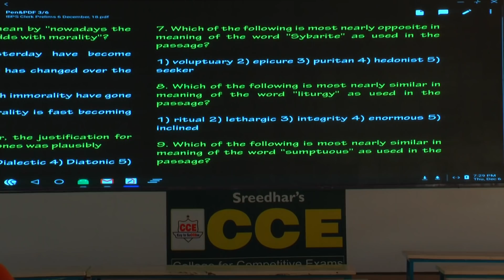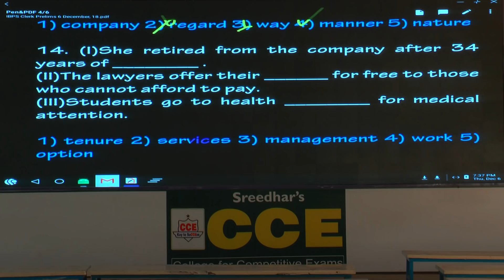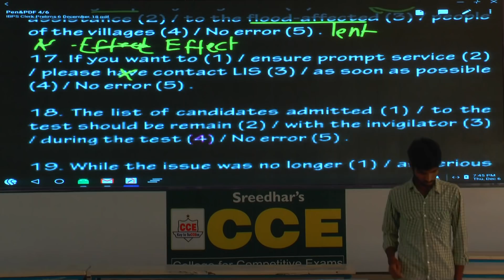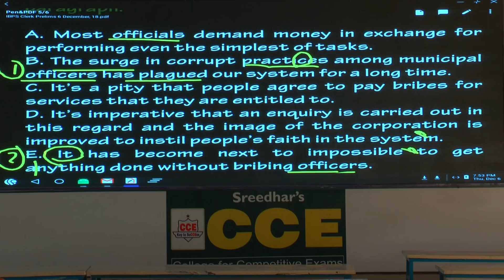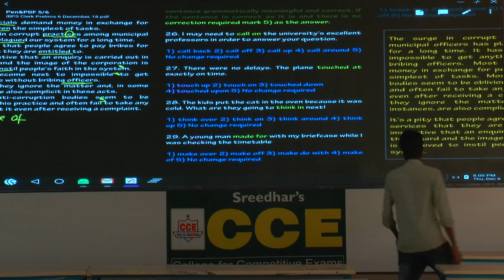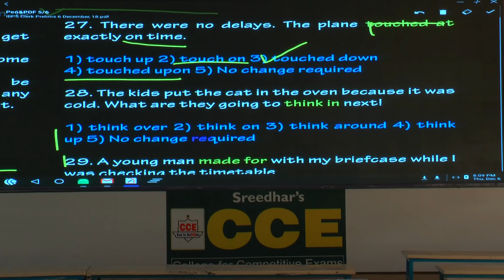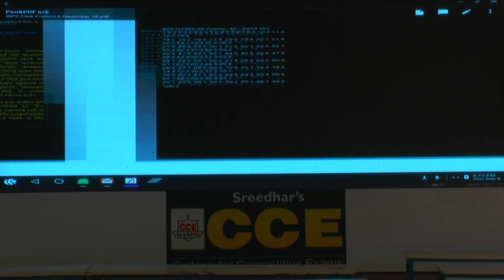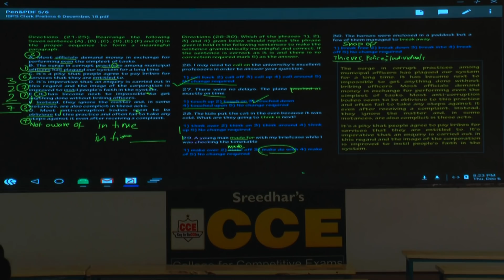IBPS Clerk Prelims English MT 099 | How to Prepare and Crack | Expected Questions and Answers